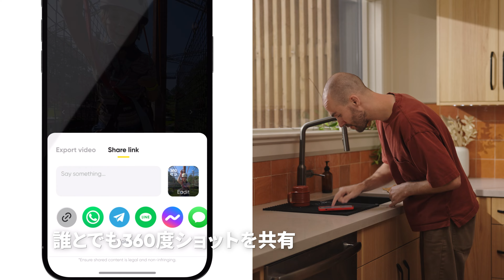Insta360+ 紹介動画 | スマートな360度クラウドストレージと編集を実現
Insta360+ スマートな360度クラウドストレージと編集を実現する定額制サービスを開始しました 🙌

✅ Insta360 ファイル用の最大 2TB クラウドストレージ
✅ クラウドへの自動バックアップにより、SDカードの空き容量とファイルの安全性を確保
✅ カスタマイズ可能なリンクで 360度ファイルをシームレスに共有
✅ 360度動画をどのデバイスでも閲覧可能。
✅ いつでもどこでもクラウド上で編集と書き出しが可能
✅ AWSによる運営、ユーザーのデータを完全なセキュリティで保護
✅ 限定特典：新しいInsta360カメラが最大15,000円割引、カメラの交換、アクセサリー最大20%割引など

※現在はInsta360 X4およびX3の映像のみに対応